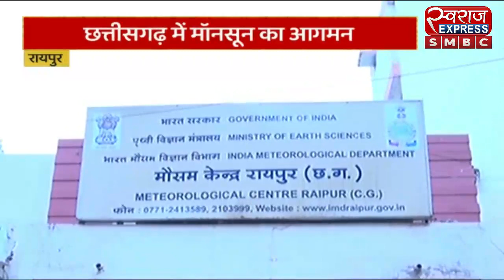CG Weather: छत्तीसगढ़ के कई जिलों में 24 घंटों में गरज-चमक के साथ भारी बारिश की संभावना, अलर्ट जारी